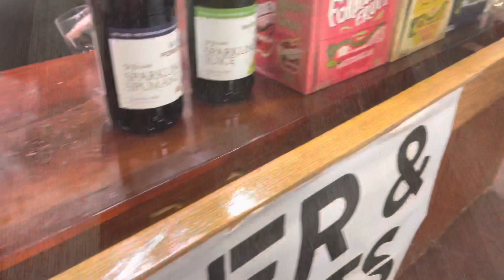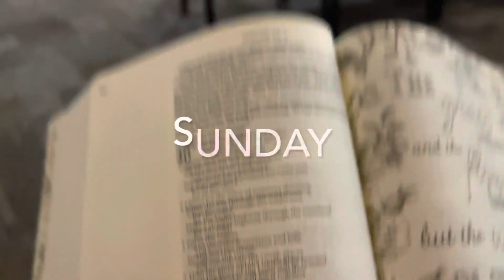Wine tasting, Farmers market & Movies